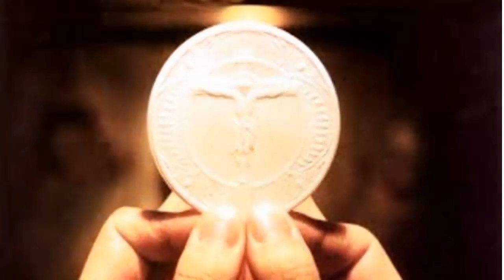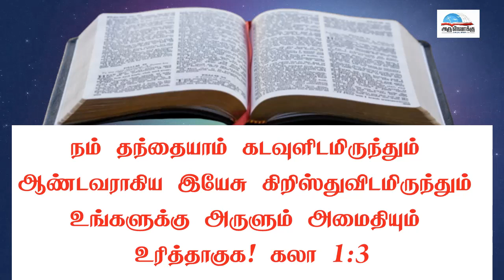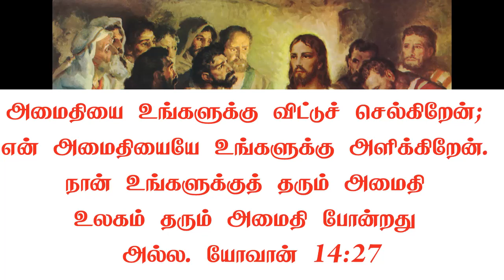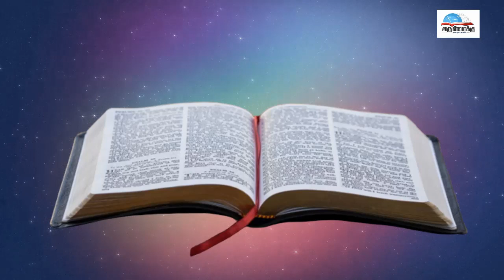திருப்பலி - திருவிவிலியம் | மறைத்திரு. அமிர்தராச சுந்தர் ஜா.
அன்பிற்குரிய அருள்வாக்கு அன்பர்களே!
இயேசு கிறிஸ்துவின் திரு உடல் திரு இரத்தத்துக்கு அர்ப்பணிக்கப்பட்ட இந்த ஜூலை மாதத்தில் தெய்வீக பலியாம் திருப்பலியைக் குறித்த சிந்தனைகளை ஒவ்வொரு நாளும் எம் அருள்வாக்கு ஒளியலைவரிசையில் கேட்டு தியானிக்க உங்களை அன்போடு அழைக்கின்றோம்.